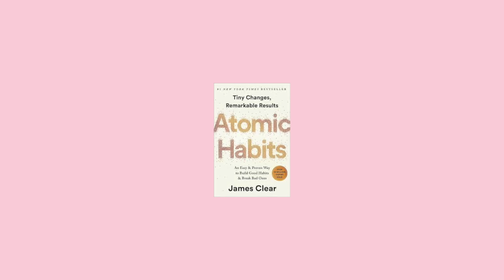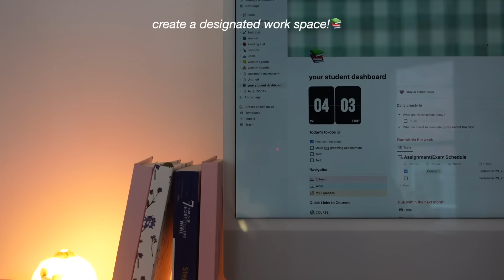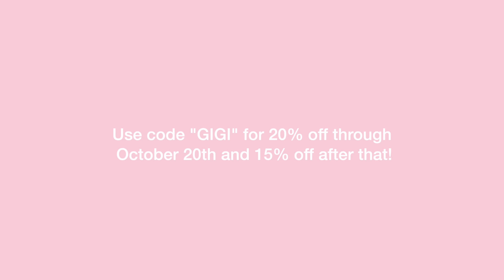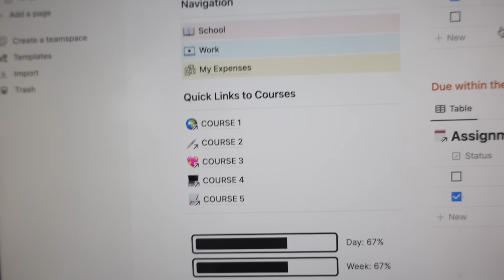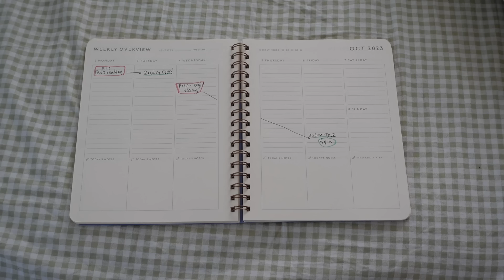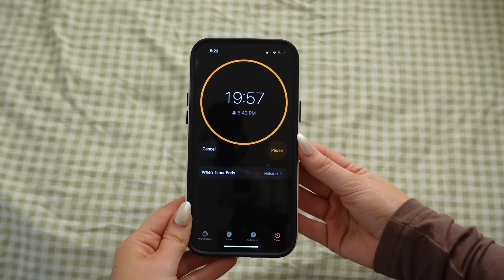how to be an A student (as a procrastinator) & romanticize school 📚🧸study tips & habits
hi loves! in today's video I am giving you the ultimate guide to becoming the best student you can be!  My study tips, time management tips, how to organize your life, back to school outfit inspo, how to romanticize school, focus tips, how to stop procrastinating all from me, somebody who is growing and learning and also has adhd but these have helped me soo much. I also show you how I take notes, how I plan, my notion! ilyy

🎀how to romantisize school
how to get as at school
how to be the perfect student
how to be a better student
how to do well in school
study tips
how to take notes
notion tour
how I plan and schedule
adhd
student tips
college vlog